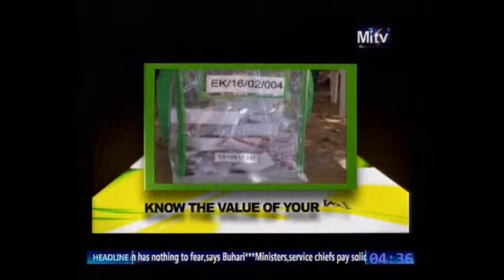MATTERS OF THE NATION